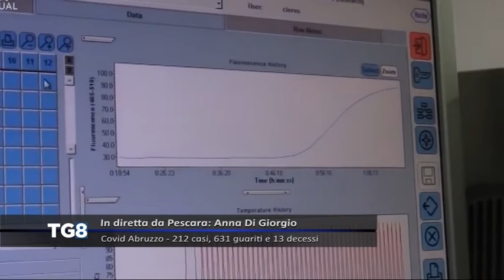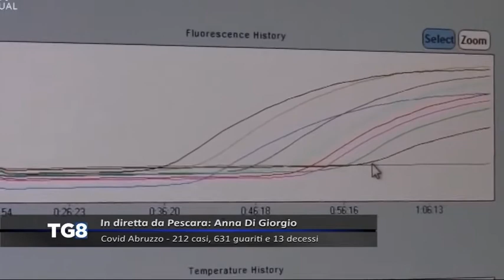LIVE Covid Vaccini - Pronti i medici di base e il palafiere